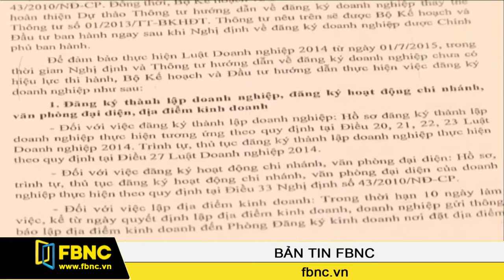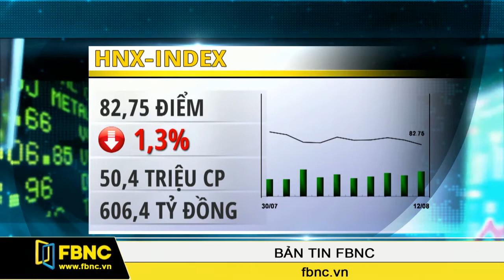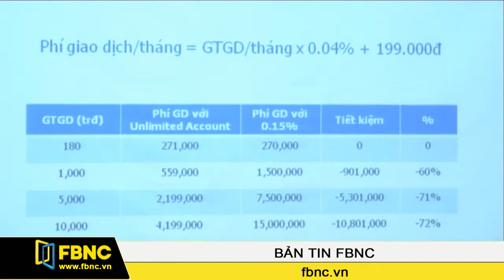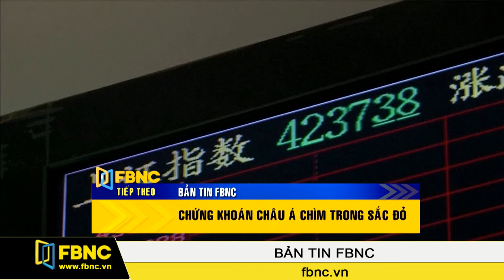FBNC - 12/08/2015: Bản Tin FBNC (Phần 2)